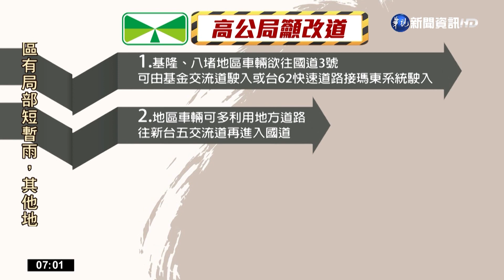國1汐止邊坡又坍滑! 路燈倒塌.聯結車險遭埋｜華視新聞 20221103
新北市汐止先前因為連日大雨，導致國道1號南下10公里處周邊邊坡滑落，沒想到昨(2)日晚間，這個路段又發生土石崩落，導致路燈倒塌，還有一輛砂石聯結車差點遭到土石掩埋。對此，高公局建議用路人提早改道行駛，台鐵也緊急宣布，今天加開2列區間車，疏通尖峰時段車潮。